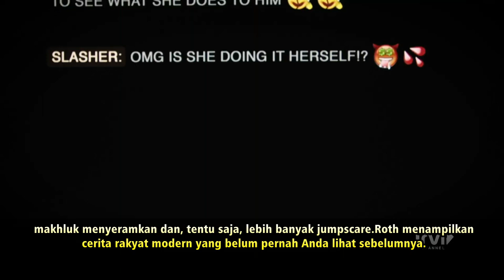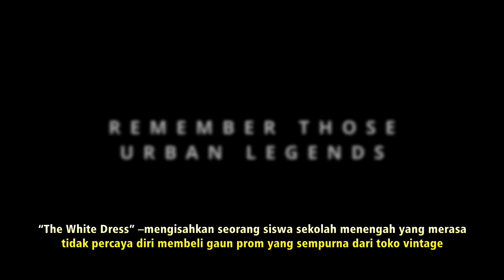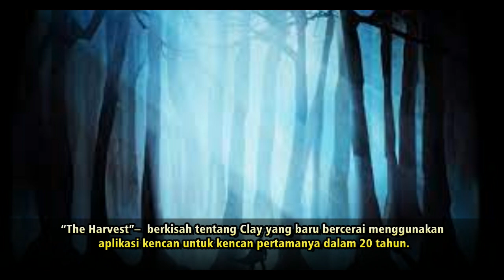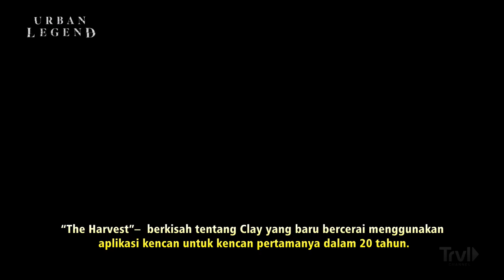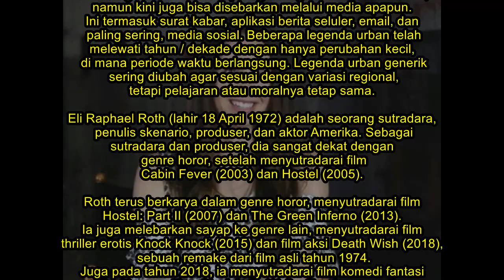Urban Legend : Kisah Horor Perkotaan di Zaman Generasi Digital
URBAND LEGEND (2022)
Series - Horror, Thriller
Stars :  Bernadette Medhurst, Dave Walpole

Dengan teori konspirasi dan desas-desus yang mengamuk, tidak mengherankan bahwa legenda urban lebih kuat dari sebelumnya – dan master horor Eli Roth sepenuhnya mengeksplorasi fenomena dalam seri barunya “Urban Legend,” yang tayang perdana di Travel Channel .

Berdasarkan kisah "nyata" yang dibagikan secara luas; 8 episode adalah film horor mini, lengkap dengan psikopat yang mengintai, misteri pembunuhan, makhluk menyeramkan dan, tentu saja, lebih banyak jumpscare.Roth menampilkan cerita rakyat modern yang belum pernah Anda lihat sebelumnya.